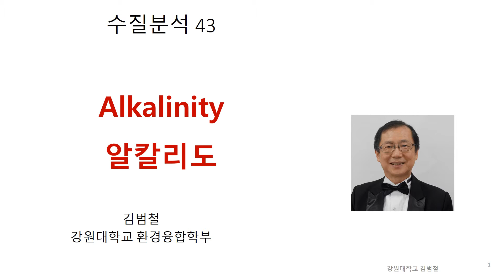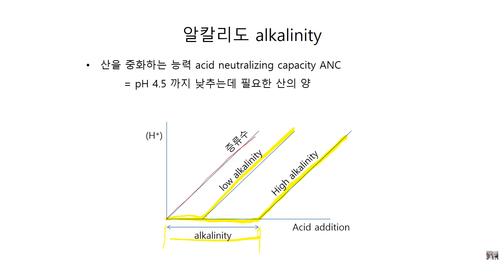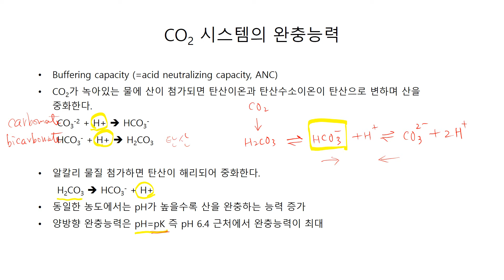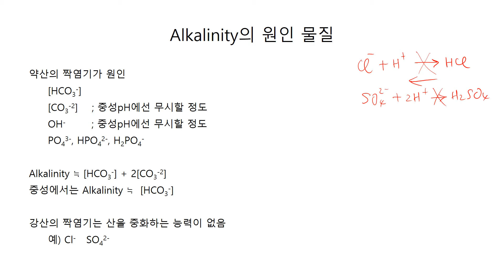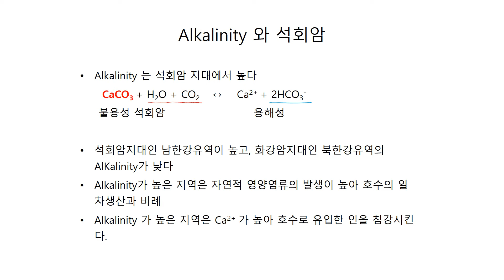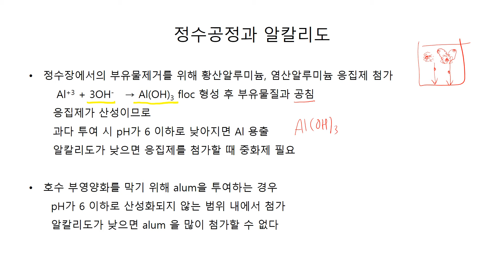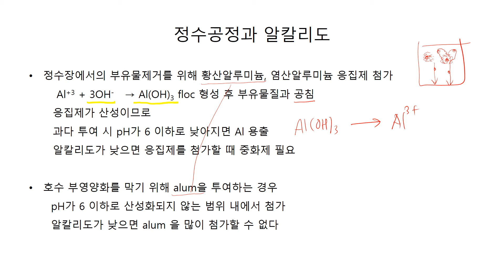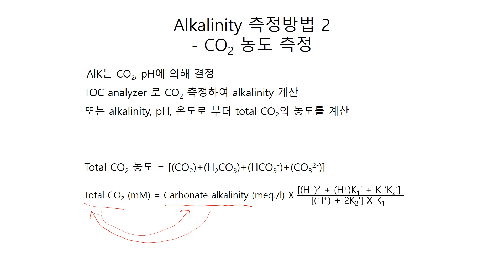[수질분석 43] 알칼리도 alkalinity 란? 알칼리도 측정법